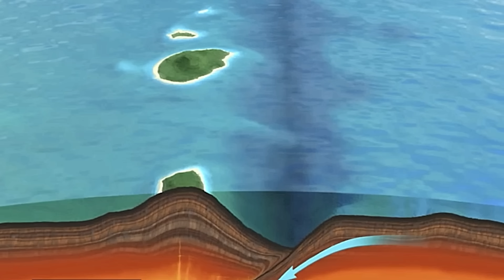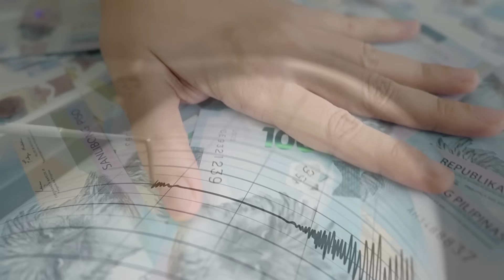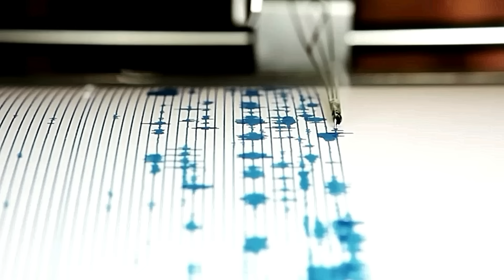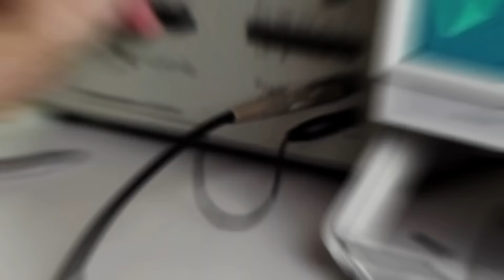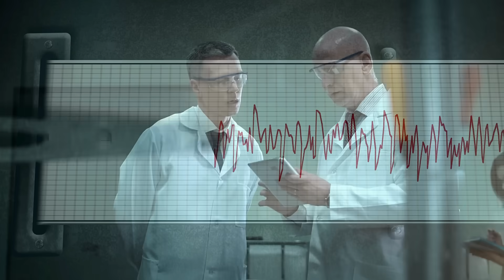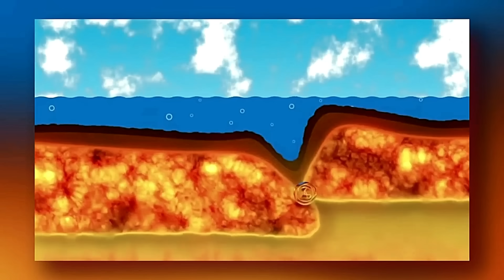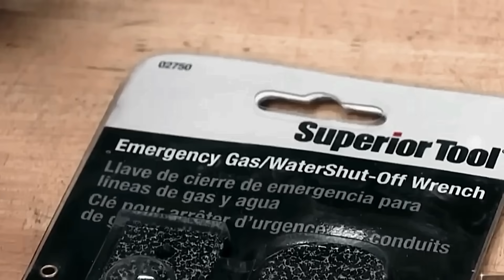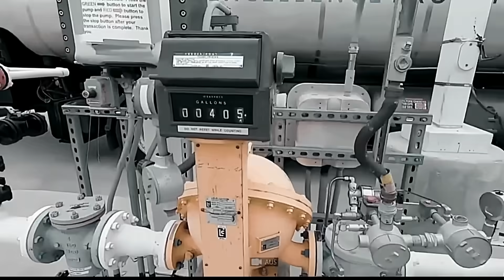Scientists Just Sounded the Alarm for The Philippines and North America: Big One Is Coming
The Philippines and North America are two of the regions on where the threat of a megathrust earthquake is imminent. Are they ready for the Big One?